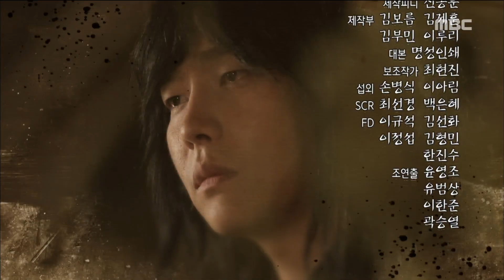[Preview 따끈예고] 20170418 The Rebel 역적 : 백성을 훔친 도적 ep.23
Preview The Rebel ep.23